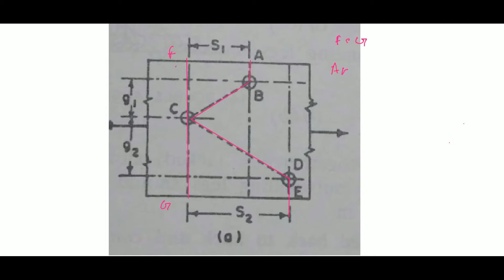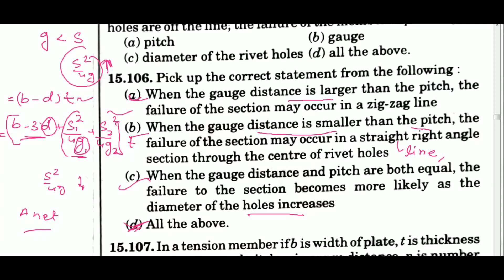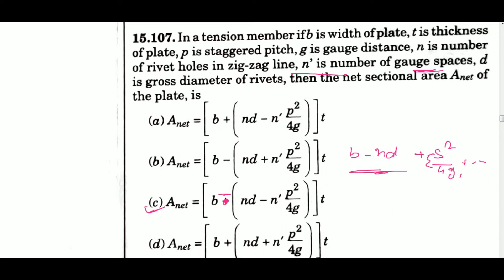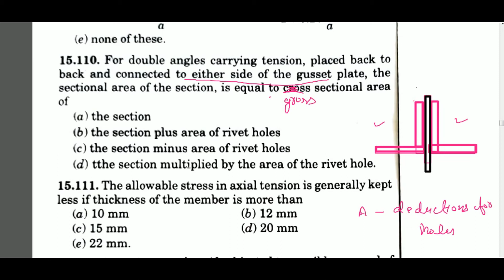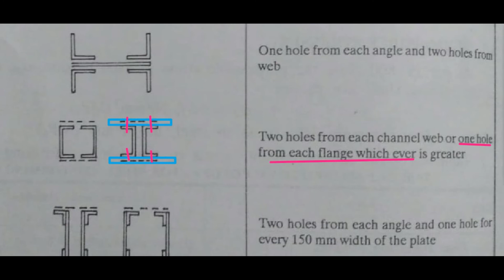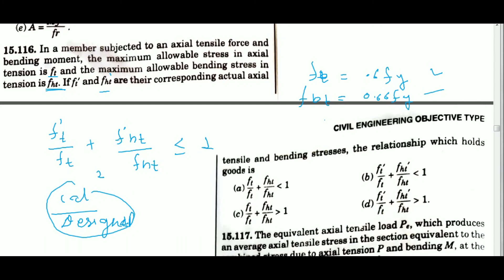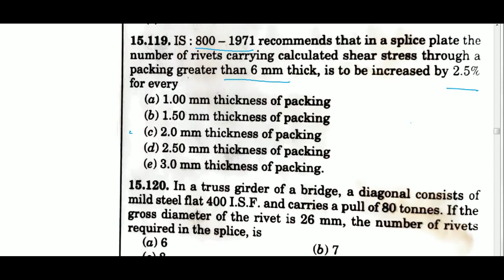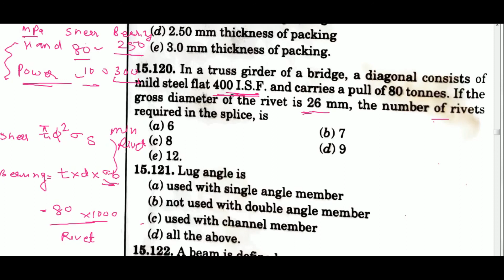R Agor Solutions Steel Part-8||Q.106 to Q.120